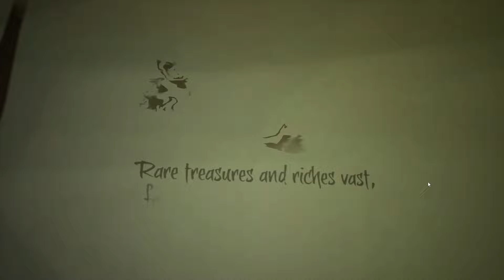Noobs try PVP in Sea Of Thieves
Hold your horses! Its episode 4 of our CO-OP Sea of Thieves series!

If you want to see more games and different series here, just leave me a comment suggesting what to play!

Once again thank you to Captain Splash for the work experience aboard the Quacker!. Will plan to put out some season 13 content in the near future